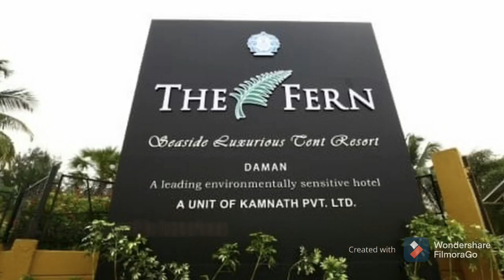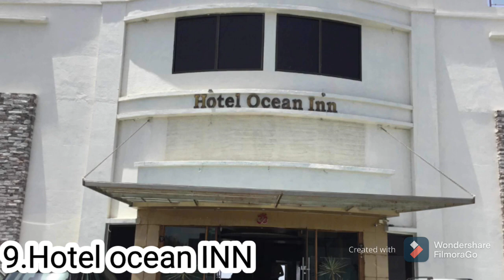Daman Luxurious Hotel | Resort | Daman Beach | Book: 9574415609